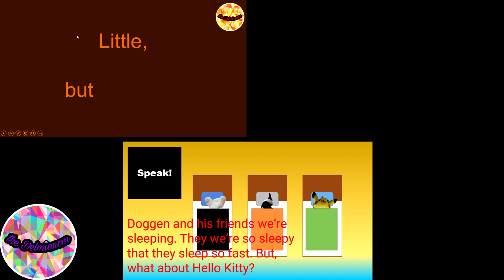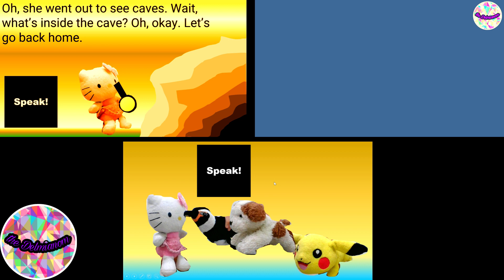(WARNING LOUD) Going to cave with friends but 9x9!!!!!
OMG, THIS MAKES NOISE! please, head SET!
Credits to @THEDELMIANOM